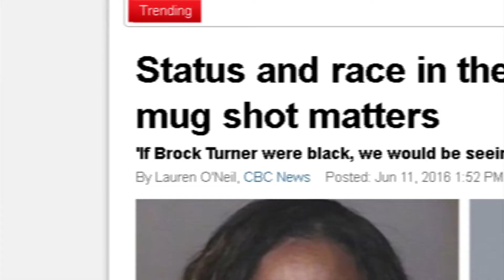Scholar Story: Nia Heard-Garris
How does your consumption of media that portrays racism impact your health? According to Nia Heard-Garris, MD, it’s not good.

Dr. Heard-Garris is a pediatrician and an instructor in the Department of Pediatrics at Feinberg School of Medicine at Northwestern University, and also in the Division of Academic General Pediatrics and Mary Ann & J. Milburn Smith Child Health Research, Outreach, and Advocacy Center at Ann & Robert H. Lurie Children’s Hospital of Chicago. Her interest in child exposure to racism led to a systemic review on transmitting trauma in children, and what she terms vicarious racism — racism not that children experience themselves, but they witness or hear about or see some other way.

Learn more about Dr. Heard-Garris: myumi.ch/Lq1mv